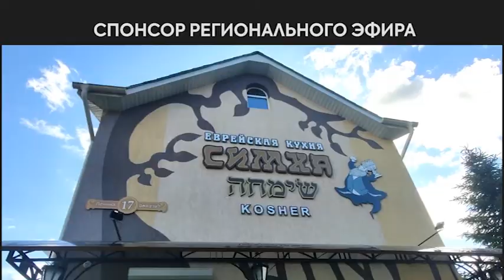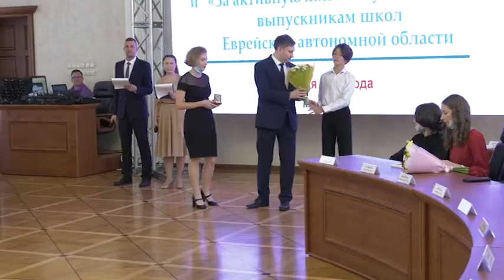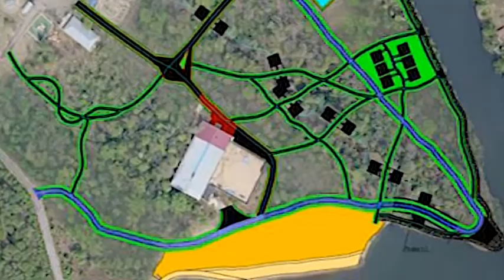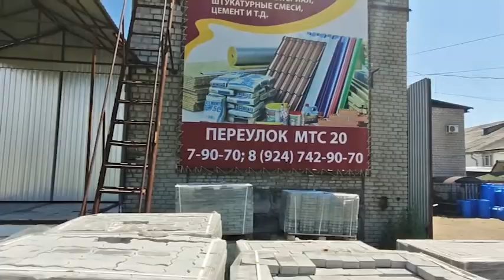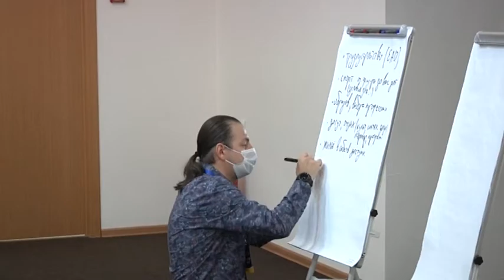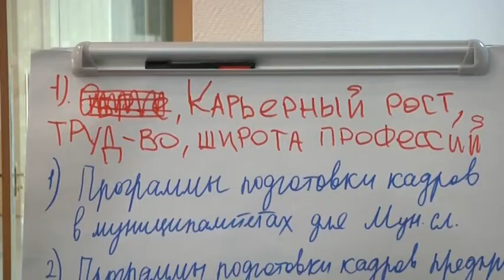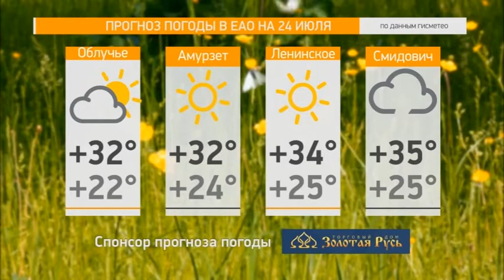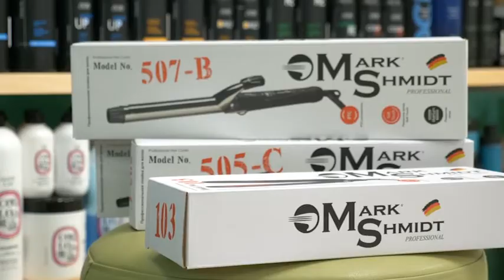Новости 21. События в Биробиджане и ЕАО (23.07.21)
Смотрите в выпуске:

-25 бывших школьников получили медали «За особые успехи в учении». Лучших выпускников чествовали в правительстве ЕАО;

- Трехдневные выборы и 16 избирательных кампаний. В Избиркоме ЕАО проходит прием документов от кандидатов;

- Эпидемиологическая обстановка осложняется в регионе. Дополнительную лабораторию для тестирования на COVID-19 развернут в Еврейской автономии;

- Обустройство дополнительных дорожек, облагораживание пляжа, расчистка деревьев и кустарников. Мэр Биробиджана Александр Головатый рассказал о благоустройстве городского парка культуры и отдыха.

- молодежная политика и волонтерское движение. Очередная стратегическая сессия прошла в многофункциональном центре;

- Отдых и просвещение.  На базе Биробиджанской епархии стартовала летняя школа церковно-славянского языка;

- Абстрактная арт-вечеринка. Депутат гордумы и предприниматель Марина Шведунова представила широкой публике свои художественные работы.